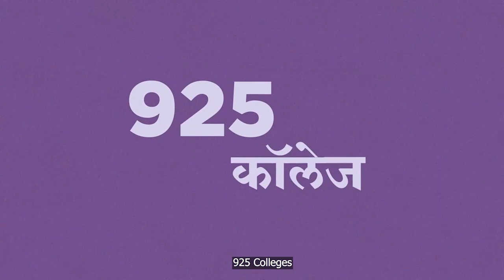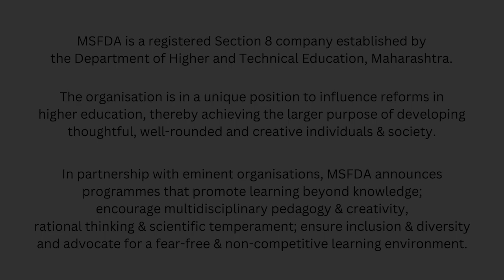MSFDA initiative .. Specially for Faculty.. Must Watch..